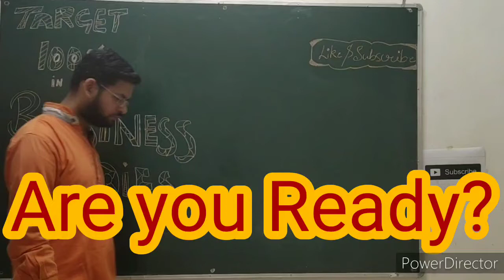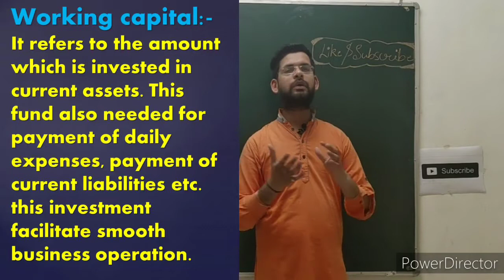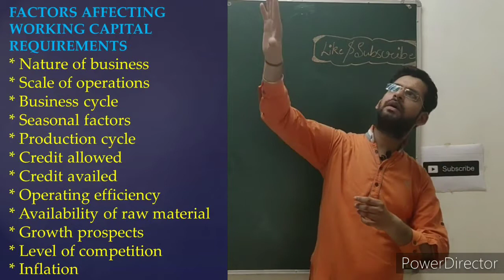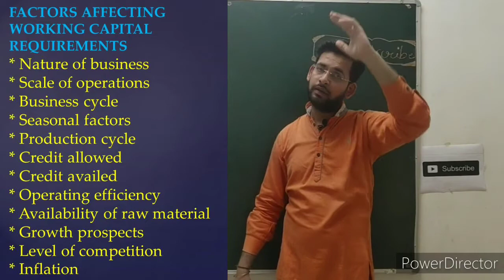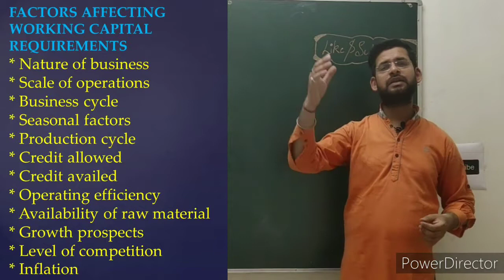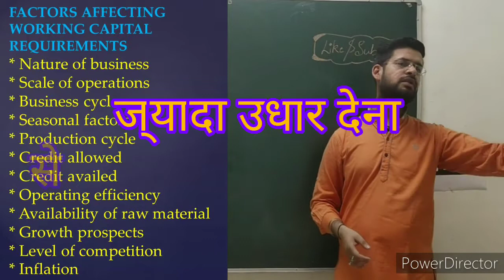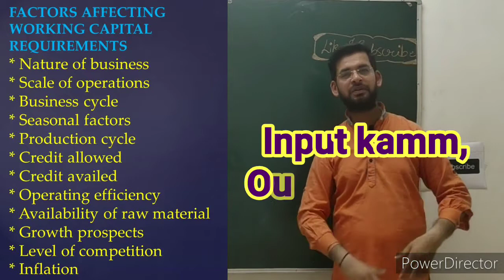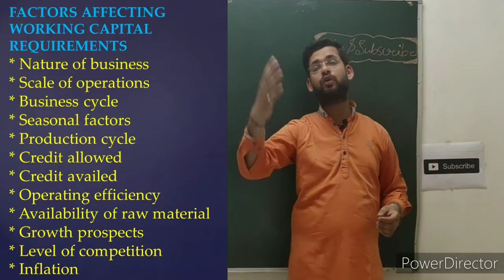Working capital | Factors affecting working capital class 12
Working capital
Factors affecting working capital